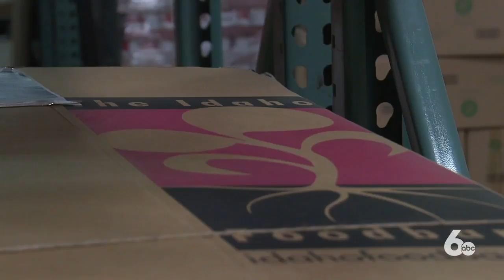Map the Meal Gap tease